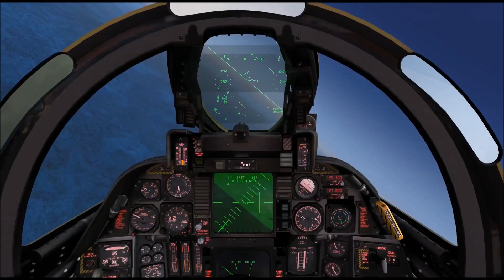FSX VATROC 新手之夜20150228 F14 VS F35 空戰訓練結束返航馬公 1